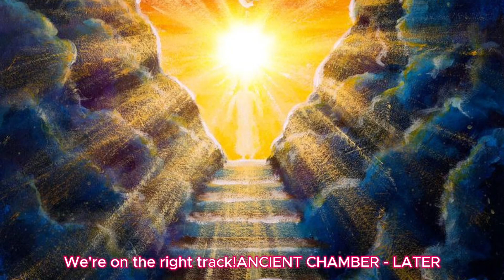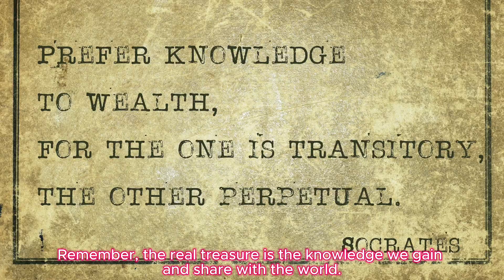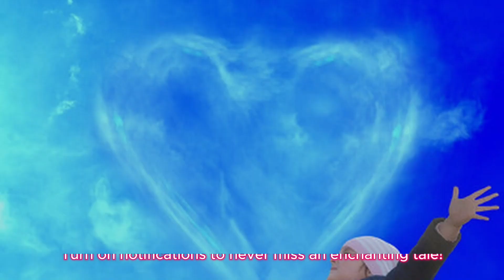The Quest for the Lost City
"Embark on a heart-pounding adventure in 'The Quest for the Lost City'! Join Dr. Lena Carter and her team as they journey into the unknown, seeking the mythical Lost City of Atlantis. Will they find the legendary Heart of Atlantis before it falls into the wrong hands? Watch this epic quest, filled with danger, discovery, and ancient secrets! 🔍🌊✨

Lost City
Atlantis
Adventure
Archaeology
Ancient Artifacts
Treasure Hunt
Epic Quest
Discovery
Mysterious Civilization
Heart-Pounding Adventure
Thrilling Escape
Teamwork
Courage
Knowledge
Exploration
Historical Mysteries
Mythical Treasures
Educational Entertainment
Action-Packed Story
Brave Explorers
Hidden History
Ancient Wonders
Inspirational Journey
Hidden Treasure
Ancient Ruins
Enigmatic Past
Legendary Quest
Intriguing Riddles
Secret Chambers
Valuable Relics
Cryptic Maps
Heroic Expedition
Quest for Knowledge
Ancient Enigmas
Adventure Seekers
Enchanted Artefacts
Historical Puzzles
Ancient Civilizations
Legends and Myths
Hidden Clues
Exotic Locations
Enthralling Tale
Enigma of the Past
Historical Exploration
Puzzle Solving
Uncover Secrets
Archaeological Marvels
Ancient Scripts
Timeless Adventure
Legendary Artifacts
Quest for Wisdom
Mythical Legends
Cryptic Symbols
Ancient Tombs
Thrilling Quest
Valiant Explorers
Puzzle Adventure
Mysterious Symbols
Quest for Truth
Ancient Texts
Adventure Enthusiasts
Mystical Relics
Quest for the Past
Historical Discoveries
Heroic Quest
Discovery of Ages
Historical Wonders
Puzzle Solvers
Forgotten Treasures
Ancient Marvels
Quest for Enlightenment
Historical Riddles
Secret Codes
Adventure Tales
Mythical Beings
Ancient Legends Unveiled
Ancient Mysteries Revealed
Puzzle Masters
Courageous Explorers
Lost Artefacts
Quest for Legacy
Mystical Quest
Heroic Journey
Secret Messages
Historical Revelations
Enigmatic Artifacts
Quest for Riches
Cryptic Enigmas
Legendary Heroes
Ancient Quests
Adventure of a Lifetime
Mythical Quests
Enigmatic Discoveries
Quest for Antiquities
Unearthed Secrets
Epic Adventure
Mythical Puzzles
Secret Scrolls
Historical Adventures
Legendary Treasures
Quest for Secrets
Mysterious Quest
Puzzle Challenges
Ancient Wisdom
Quest for Fortune
Legendary Journeys
Heroic Exploits
Ancient Challenges
Enigmatic Histories
Mythical Marvels
Cryptic Chronicles
Quest for Hidden Knowledge
Unraveling Mysteries
Puzzle Quest
Heroic Adventures
Ancient Expeditions
Legendary Explorations
Quest for Glory
Mysterious Pursuits
Secret Histories
Adventure Chronicles
Ancient Marvelous
Quest for Hidden Treasures
Unveiling Legends
Puzzle Escapades
Heroic Pursuits
Enigma Chronicles
Quest for Enchantment
Mysterious Tales
Secret Escapades
Adventure Wonders
Mythical Expeditions
Legendary Puzzles
Quest for Wonder
Uncovering Mystique
Puzzle Adventures
Heroic Triumphs
Ancient Enchantments
Legendary Pursuits
Quest for Curiosity
Mysterious Marvels
Secret Quests
Adventure Marvels
Mythical Chronicles
Quest for Eternity
Unraveling Riddles
Puzzle Unveiling
Heroic Treks
Ancient Legacies
Legendary Treks
Quest for Infinity
Mysterious Journeys
Secret Marvels
Adventure Chronicles
Mythical Expeditions
Quest for Discoveries
Unveiling Secrets
Puzzle Chronicles
Heroic Revelations
Ancient Escapades
Legendary Escapades
Quest for Mysteries
Mysterious Marvels
Secret Expeditions
Adventure Quests
Mythical Riddles
Quest for Marvels
Unraveling Enigmas
Puzzle Pursuits
Heroic Expeditions
Ancient Legends
Legendary Marvels
Quest for Intrigue
Mysterious Escapades
Secret Chronicles
Adventure of Legends
Mythical Puzzles
Quest for Imagination
Unveiling Mysteries
Puzzle Unraveling
Heroic Triumphs
Ancient Legends
Legendary Quests
Quest for Imagination
Mysterious Wonders
Secret Marvels
Adventure Chronicles
Mythical Expeditions
Quest for Discoveries
Unveiling Secrets
Puzzle Chronicles
Heroic Revelations
Ancient Escapades
Legendary Escapades
Quest for Mysteries
Mysterious Marvels
Secret Expeditions
Adventure Quests
Mythical Riddles
Quest for Marvels

👍 Like this video if you believe in the magic of kindness!